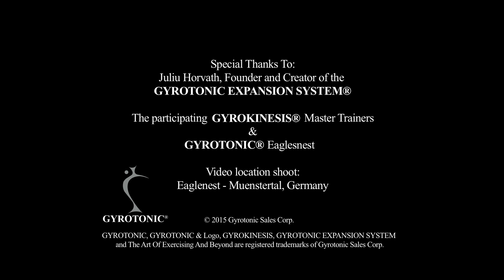"The Kitchen Is Your Body" - Juliu Horvath, Creator of the GYROTONIC® & GYROKINESIS® Methods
Juliu Horvath  uses the analogy of a kitchen to stress the importance of "airing out" and "clearing out" the body before you get to work on your active treatments.

Be sure to leave your comments -- and please like or share if you found this content helpful!